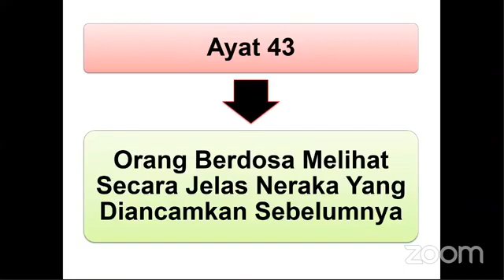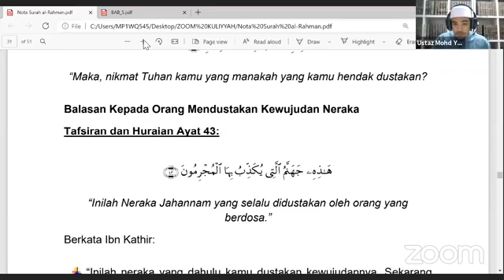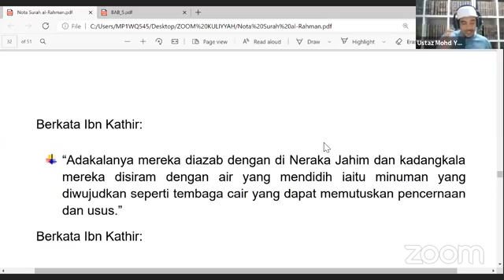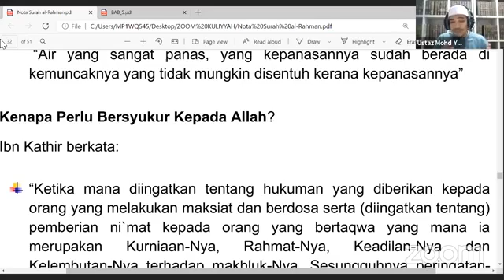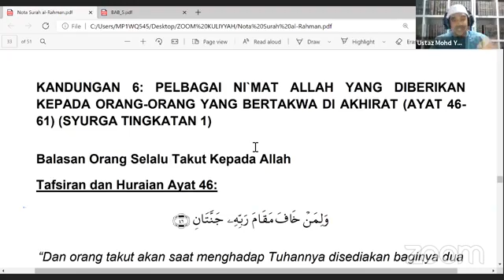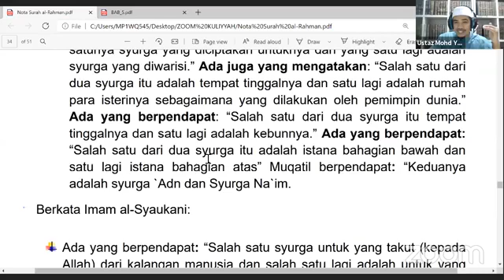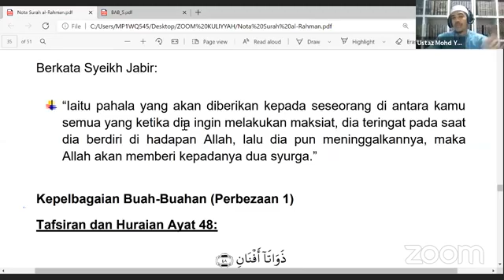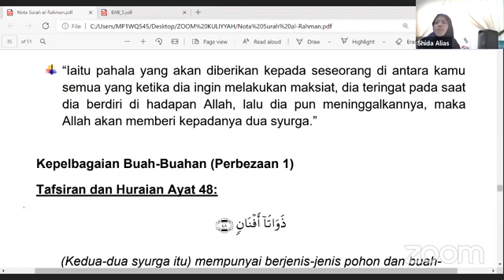TADABBUR SURAH AR-RAHMAN